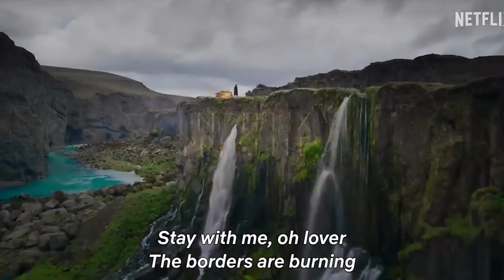Justice League 2, New Spiderman Contract, Deadpool kills fox universe | Weekly Movie Updates | TAMIL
In this video we discuss about Movie updates happened last week and some interesting updates are there about Marvel, DC, Hollywood.

Source :
All of my videos are purely referenced from other fandom pages, news articles, fandom channels and many other outside sources. Hence, I don't own the legal rights of information shared with any of my videos.